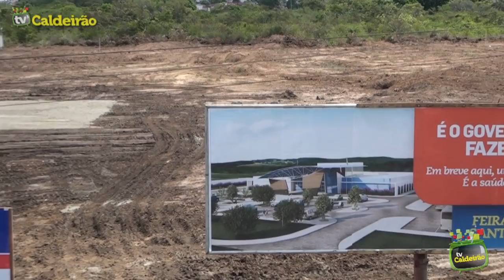Líder do governo Zé Neto fala sobre ações do governo em Feira de Santana